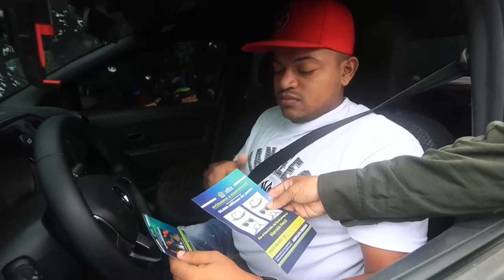Policía colombiana continúa en la búsqueda de los asesinos del fiscal Marcelo Pecci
Cinco días después del asesinato del fiscal antimafia paraguayo Marcelo Pecci en una playa de la isla colombiana de Barú, cercana a Cartagena de Indias, la Policía, apoyada por organismos de inteligencia de Estados Unidos, mantiene una intensa operación para tratar de identificar y capturar a los asesinos.